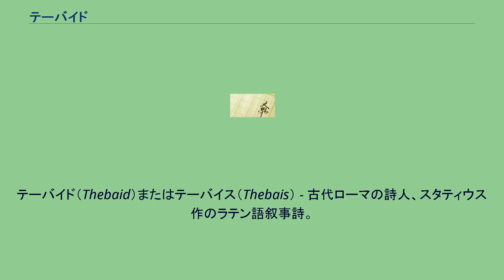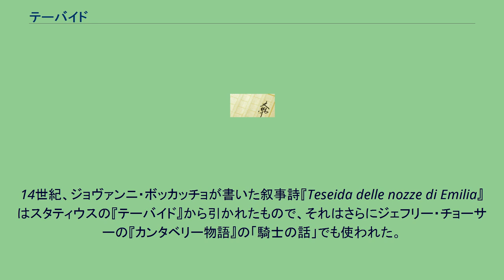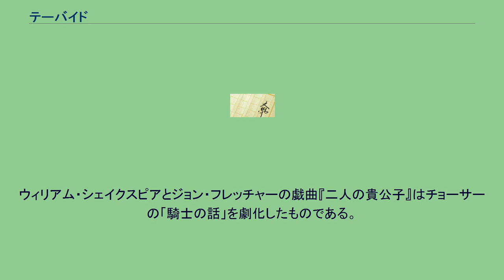テーバイド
『テーバイド』（Thebaid）という叙事詩が2つある。
テーバイド（ギリシア語：Θηβαΐδα, Thebaid） - テーバイ圏という叙事詩サイクルに含まれる古代ギリシアの叙事詩。
テーバイド（Thebaid）またはテーバイス（Thebais） - 古代ローマの詩人、スタティウス作のラテン語叙事詩。
ホメーロス（あるいはホメーロスになる初期の著作家たち）の作と言われることもある。
断片が10残っているだけである。
内容は、オイディプースの2人の子、エテオクレースとポリュネイケースの間の戦争を描いている。
スタティウスの『テーバイド』または『テーバイス』は、1世紀末、ラテン語白銀期に作られた。
詩の最後に、執筆したのはドミティアヌス帝の統治期間と書かれてある。
詩はヘクサメトロスで書かれている。
内容は、古代ギリシアの『テーバイド』やアイスキュロスの戯曲『テーバイ攻めの七将』同様、テーバイと戦ったアルゴスの7人の将たちの物語を描いている。
とくに焦点をあてているのは、エテオクレースとポリュネイケースの兄弟の対立である。
兄弟は一緒にテーバイを統治するのではなく、交替に統治することにした。
この詩の始まった時点では、エテオクレースが統治していて、交替の時期は間もなく来るところだった。
一方、ポリュネイケースはアルゴス王アドラーストスの娘と結婚したばかりで、テーバイの統治を心待ちにしていた。
スタティウスは兄弟の不和を主題に作品を編み上げる。
数え切れないくらいの歴史・神話の兄弟姉妹の言及、脇役は二人の兄弟の対立を中心にして鏡のように対照的に動かす。
愛と競争心の両方で、兄弟関係の多くの局面が描かれ、また注釈される。
さらにスタティウスは、神々を筋立ての道具としてめいっぱい使っている。
たとえば、テーバイはバックスの都市で、アドラーストスはアポロの司祭である。
神々は敵軍を粉砕しようと間接的に戦いをはじめ、ドラマに別の対立が重ねられる。
スタティウスの神の描き方についてC・S・ルイスは、ホメーロスやウェルギリウスの手法から離れて、より神話的な処理をほどこしていると見ている。
スタティウスの寓意的な手法は中世に支配的になった。
ルイスは違いを説明するために、ホメーロスの描くアレースとスタティウスの描くマールスを比較する。
アレースは戦争の中で憤激する以外は何もしない。
一方、マールスは戦う前でさえ盲目的・狂ったように情熱的に怒っている、抽象概念を擬人化したものである。
ルイスはさらに『テーバイド』の中には「すべての寓意的詩の萌芽がある」と述べている。
『テーバイド』はスタティウスの存命中に人気があった。
学生たちは詩の最初から終わりまでそらんじていたと言われる。
ドミティアヌス帝はスタティウスがお気に入りで、スタティウスの詩の教育での使用は公の贔屓の結果であった。
しかし、それだけが詩の人気の理由ではなかった。
時を経て、1100年代後期の作者不詳のフランス語のロマンス詩『Le Roman de Thèbes』はスタティウスの詩に基づいたものである。
スタティウスの『テーバイド』はこのように騎士道的叙事詩に姿を変えた。
14世紀、ジョヴァンニ・ボッカッチョが書いた叙事詩『Teseida delle nozze di Emilia』はスタティウスの『テーバイド』から引かれたもので、それはさらにジェフリー・チョーサーの『カンタベリー物語』の「騎士の話」でも使われた。
ウィリアム・シェイクスピアとジョン・フレッチャーの戯曲『二人の貴公子』はチョーサーの「騎士の話」を劇化したものである。